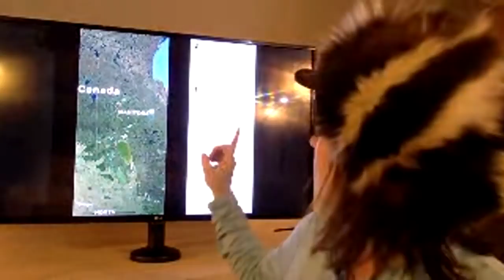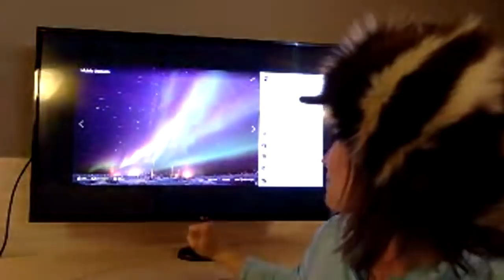🔴Live in Canada with DR BOZ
A week in Canada .. specifically Churchill, Manitoba, introduced me to local Inuits.  They eat keto and have for generations.
This diet is sustainable.

PAPERBACK= (Affilate link)

The two most common questions I get ...

1) "Doc, what BLOOD METER do you recommend?"

2) "Doc, which Ketones-In-A-Can (aka exogenous ketones, BHB) do you recommend?"

I own this Dr Boz brand and the Dr Boz supplements.